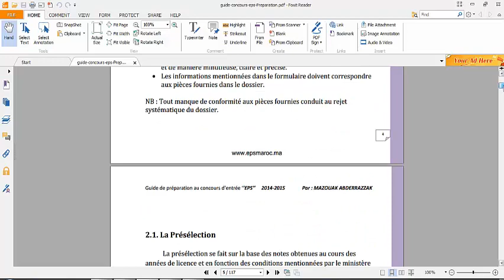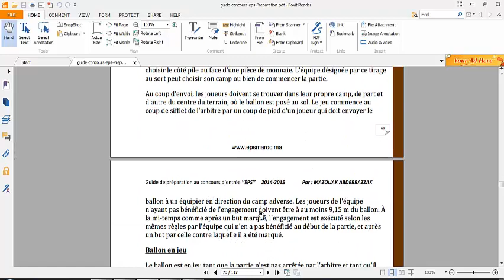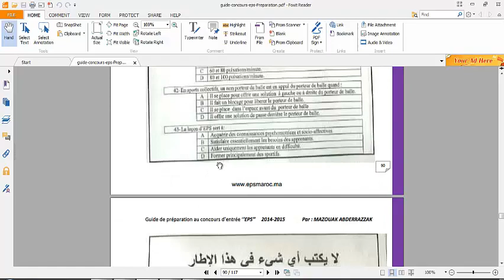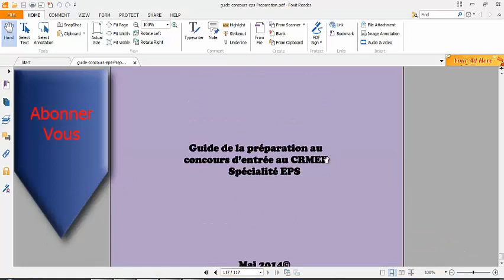ENS Sport Guide de la préparation au concours d’entrée au CRMEF Spécialité EPS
Guide de la préparation au
concours d’entrée au CRMEF
Spécialité EPS